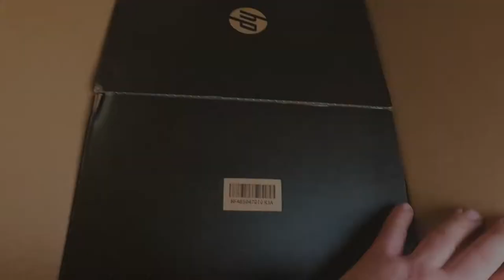CONTINUAMOS DE VUELTA: OCULUS CV1 OUT HP REVERB G2 IN SIMRACING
Simlpemente de vuelta a los origenes, queremos seguir vinculado con el motor virtual y que leches... divertinos en aquellos momentos que echamos de menos el volante real.
Links el escaparate de Badulaque:
- Hp G2 reverb